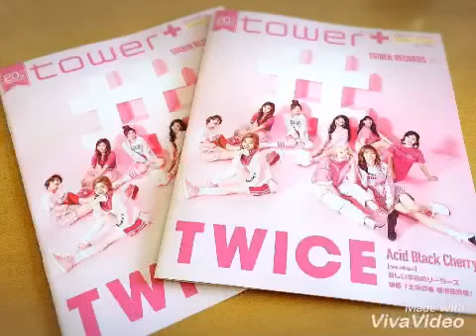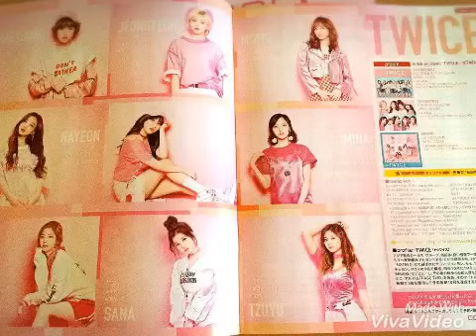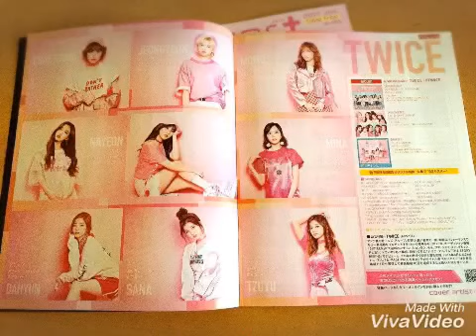Twice New Banner and Magazine for Tower plus 170609